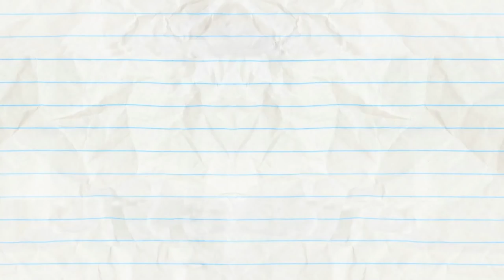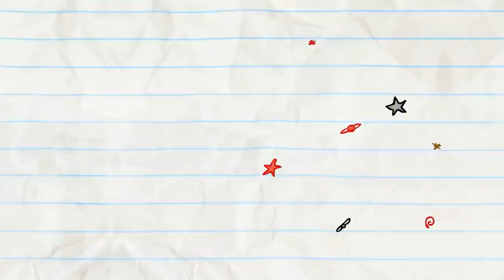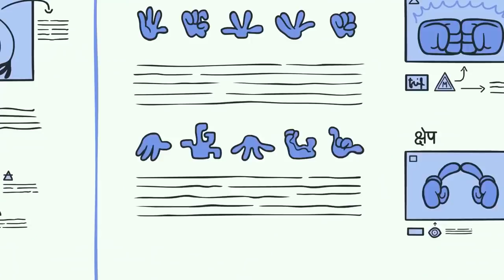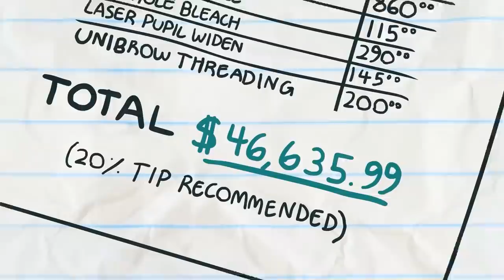"Give Me A Flake" | Animation | Cartoons | Pencilmation Compilation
It's snowing in Pencilmation! Who's in charge of drawing the snowflakes?!

2:43 - BETWEEN A SOCK AND A HARD PLACE

4:30 - DAWN OF THE LEAD

6:39 - A DATE WORSE THAN DEATH

9:10 - READY TAME FIRE

12:38 - THE GRAPES OF MATH

15:06 - CALL OR NOTHING

17:04 - LAW AND DISORDER

20:28 - OH BEE HAVE

23:41 - LORD OF THE FRIES

26:02 - PRETTY FLY FOR A PENCIL GUY

29:13 - CUT THE CLAP

31:56 - SNOW AND TELL

34:59 - ICE CREAMED

36:19 - FACE ODDITY

38:38 - CLIMB AND PUNISHMENT

40:30 - PUBLICITY STUNTED

43:28 - GINGERBREADY OR NOT

CREDITS FOR GIVE ME A FLAKE

Producer, Story & Script - J.R. Gloyd
Lead Animation & Inbetween Animation - Nahuel Scala
Palette - Madeleine Periut
Layouts - Dattatreya Chiluveru
Backgrounds - Jose Gómez
Director & Animatic - Richard C. Tan
Sound Design - William Edmisten
Thumbnail Directors - Ashlyn Brandenberger & Josh Floyd